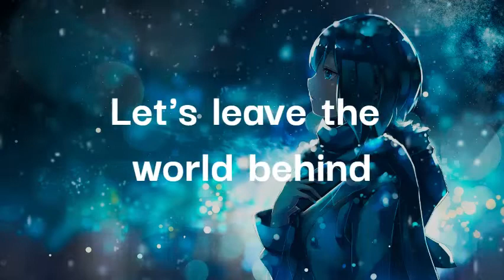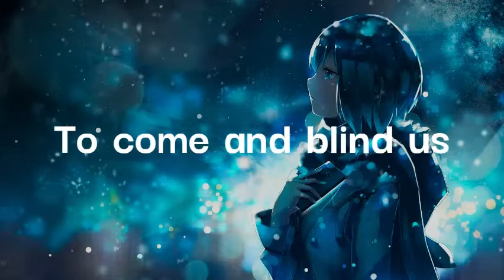Nightcore - Darkside ( Alan Walker ) ( Lyrics )